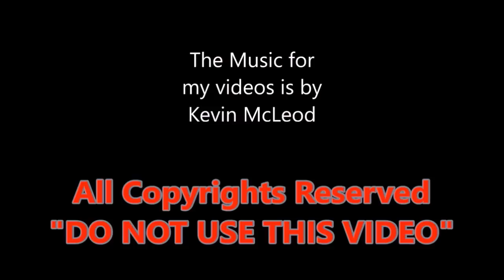new tractor 2019 - ARBOS 2035